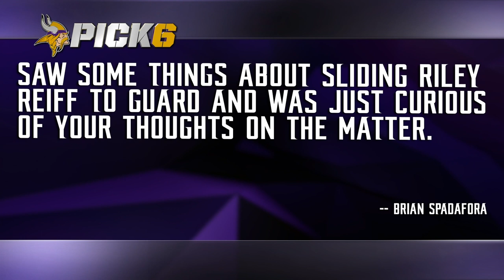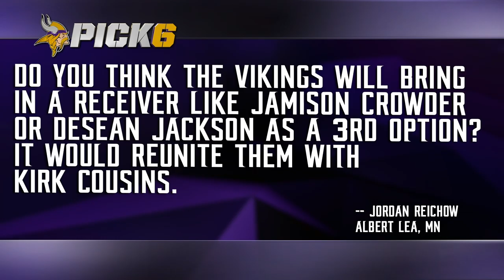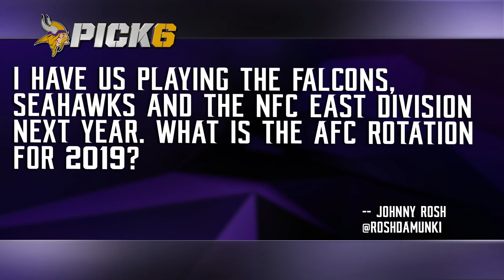Pick 6 Mailbag: Riley Reiff's Role In 2019 + Upgrading The O-Line, Possible Free Agent WR Addition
Vikings.com's Mike Wobschall addresses fan comments and questions, including how Riley Reiff slots into the 2019 Minnesota Vikings offensive line, the biggest need along the offensive line, if the Vikings might pursue a free agent wide receiver to compliment Adam Thielen and Stefon Diggs, where the team has the most depth on the current roster, and more.